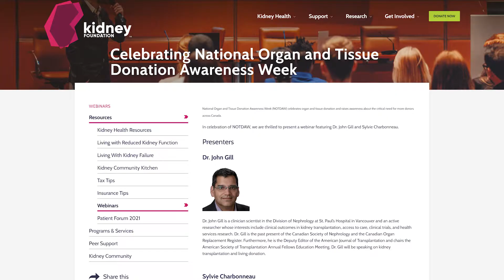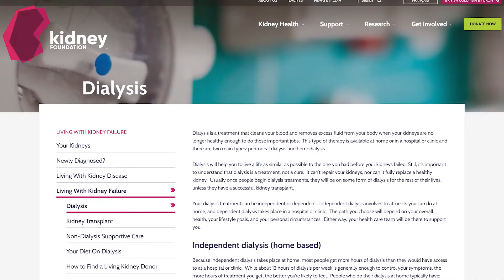The power of the gift of life. How the selfless act of a living donor changed a family's life. (P1)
This segment is Part 1 in an interview with Alexis and Rob MacKay-Dunn as they return to PLUGGED IN to share with viewers their good-news story about how a living donor donated a life-saving kidney to Alexis and in the process gave this young family the most precious gift of all - a healthy wife and mother.

This heart-warming story is the final chapter in our interview series with Alexis and Rob who have courageously shared the story of Alexis' journey from CKD diagnosis, to pregnancy's, through child birth, dialysis, kidney transplantation and Covid-19.  Their journey over the past few years has taken them on an emotional roller that you may need to hear to believe.

It's not easy for many people to open up and share publicly such a personal and emotional journey and PLUGGED IN is very thank full to Alexis and Rob for being so open about the challenges and fear faced, the triumphs big and small along the way and the hopes and goals they hold for the future.
As Alexis and Rob share in the interview, they made the conscious decision to speak publicly about their story in hopes of helping others who may find themselves facing a similar situation and may find hope in knowing they are not alone in their journey.

By sharing their journey Alexis and Rob have helped so many in many ways.  Their story has a happy ending but their journey does not end here.  Rob and Alexis are strong advocates for organ donation and dedicated to continuing to raise awareness about the importance of organ donation registration.

We look forward to having them back on PLUGGED IN in future episodes.

For more information on how to become an organ donor